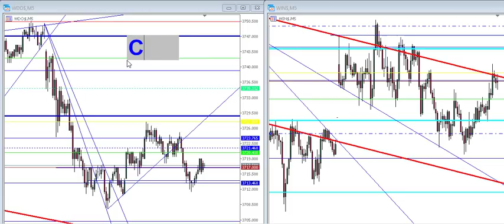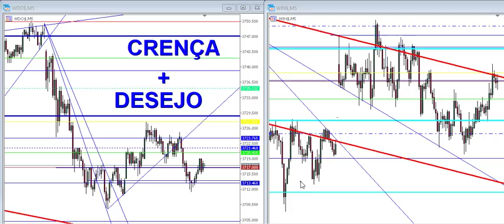TRADER - É NECESSÁRIO UMA MUDANÇA!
SÉRIE TRADERS de SUCESSO